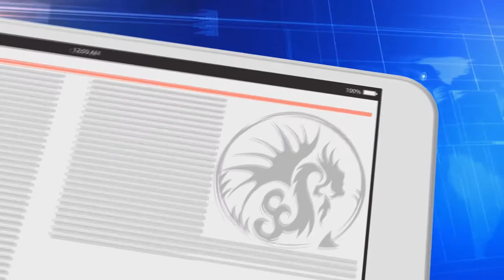Falta 1 Mês para a StarCon - Nova News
StarCon F30 - Uma Longa Jornada
Com Connor Trinneer,  o Trip Tucker de Star Trek: Enterprise